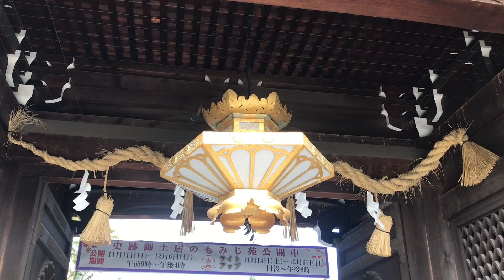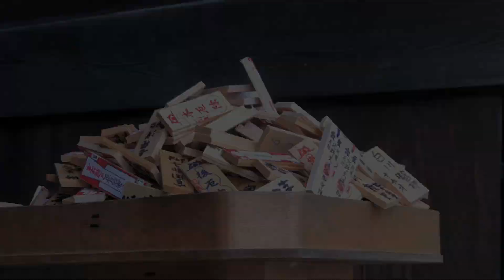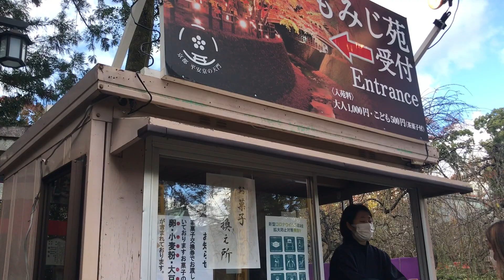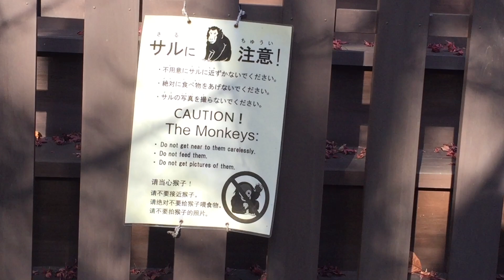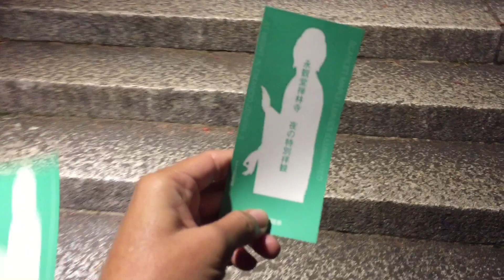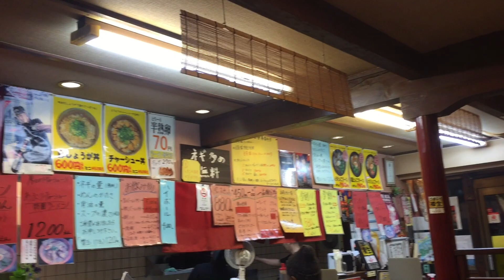Autumn in Kyoto Japan during Pandemic 2020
We went in 4 different Famous spots for Autumn Viewing in Kyoto Japan! They are really amazingly beautiful...

Autumn Spots in Kyoto, you can actually visit them just for a day!💛
1. Kitano tenmangu

2. Shinnyodo

3. Nanzenji temple

4. Eikando Zenrinji

You all must learn to walk for an hour and bring snacks with you. You can't tell if the restaurants are full or closed!

Enjoy your visit in Kyoto soon!